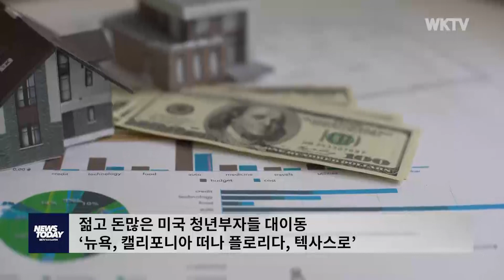젊고 돈많은 미국 청년부자들 대이동 ‘뉴욕, 캘리포니아 떠나 플로리다, 텍사스로’